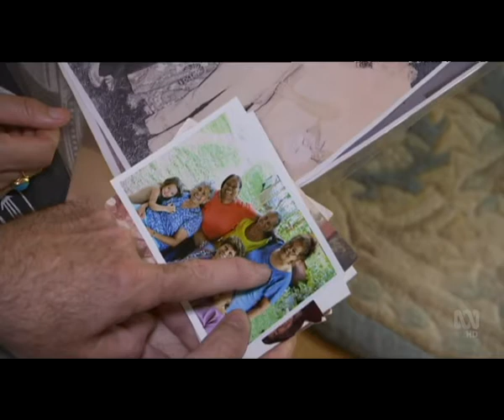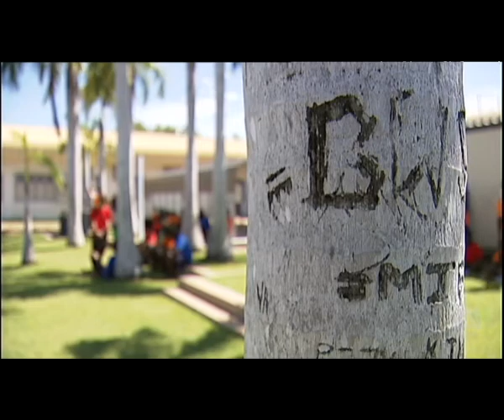NT Government to use bail houses to reduce detention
The NT Government is planning to reduce the number of young people in its detention centres by providing alternative accommodation to which they can be bailed. Seventy per cent of juveniles in NT detention are on remand. The Government hopes the alternative facilities will ensure put less vulnerable young people with recidivist teenagers.
Jane Bardon, ABC News, 27/04/2017